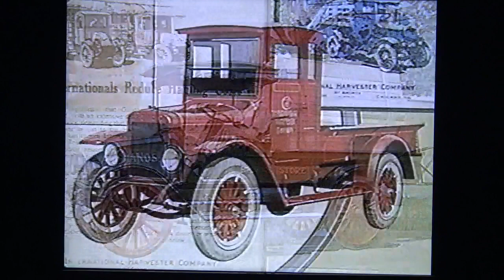BTV's Video Vault, #20 The early years of international Harvester Trucks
The early years of international Harvester Truck, video short by Navistar International Trucks! From the Glancy Scout/Light Line Archives.